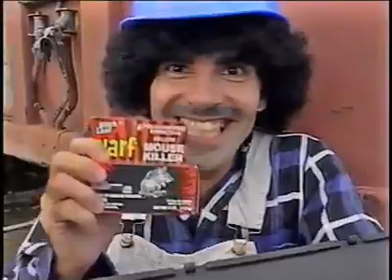Somebody se comió my lunch